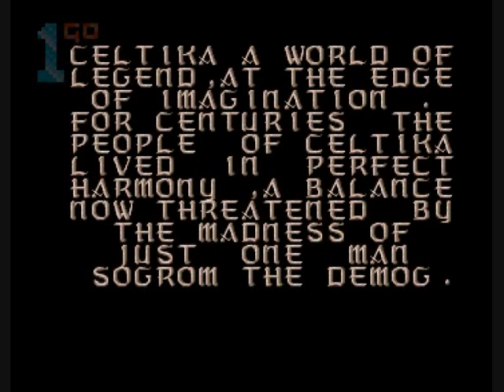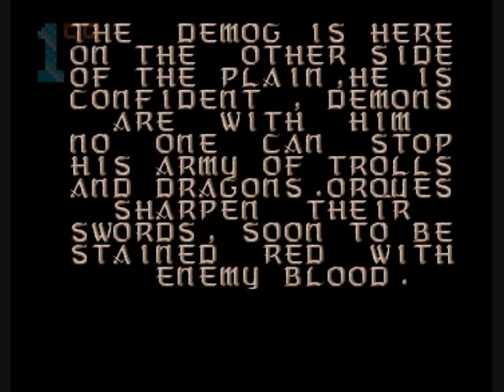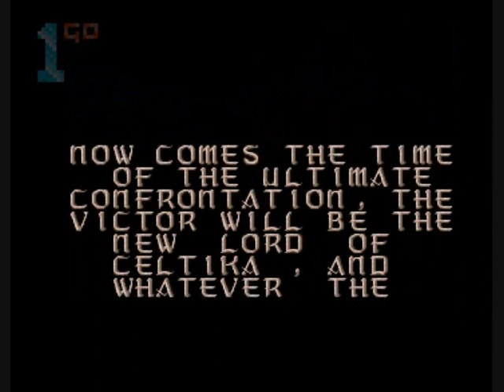1GO Short Play - Celtic Legends (Amiga)